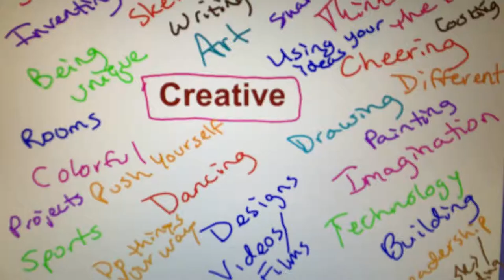Ashland Friday Five Video School Newsletter 8.31.18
Principal's Parent Video Newsletter – Ashland Elementary School – Manassas, Virginia – Prince William County Public Schools